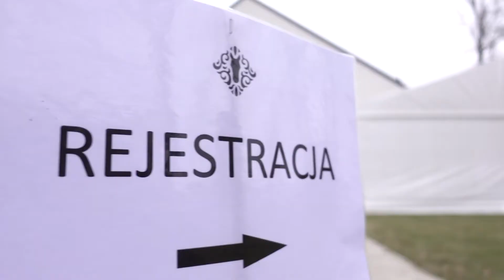Szkolenie w Equesta